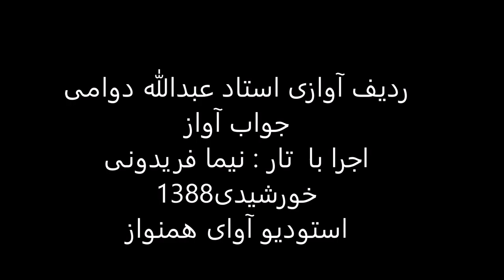ردیف آوازی استاد عبدالله دوامی اجرا با تار نیما فریدونی سال1388 نوا عشاق